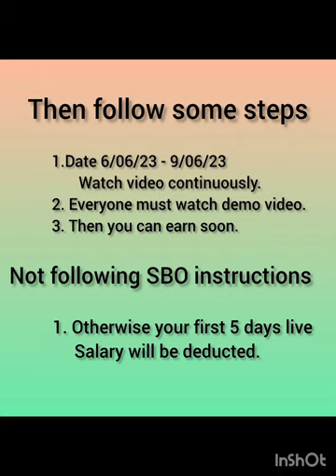SBO new updates (6/06/23 - 9/06/23) demovideo complusory/you can update your profile #videos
Demo video complusory
without following SBO instructions
you won't get any benefits from
SBO.
more and more updates
about SBO.
more details and updates .